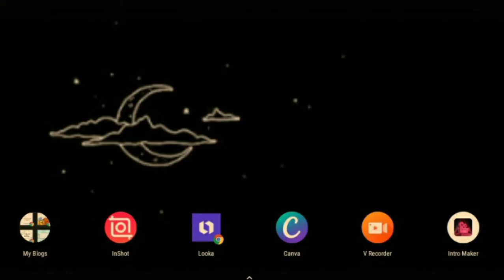Apps I use for Editing ✨